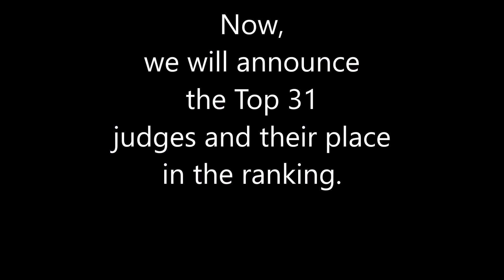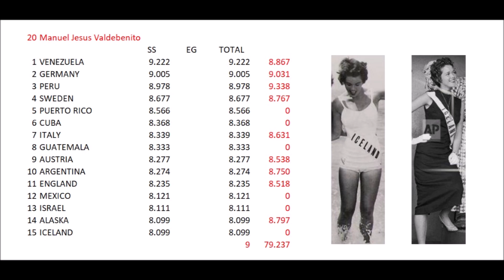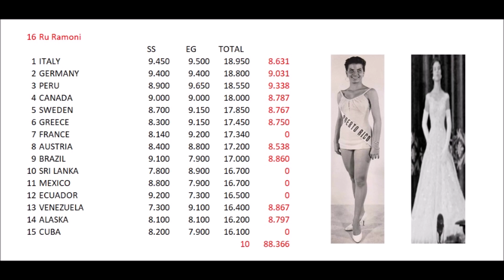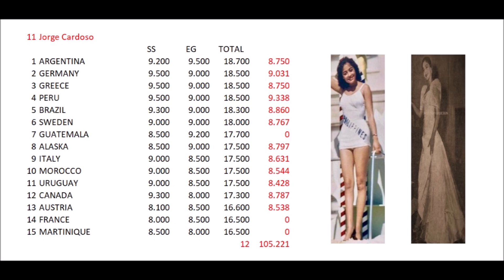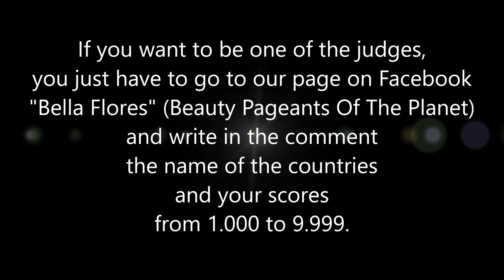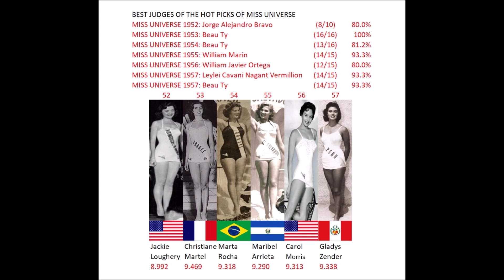Miss Universe 1957: BPOTP Awards: Best Judge of the Hot Picks Top 15 of Miss Universe 1957. New.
After Miss U.S.A. was disqualified, this is the new Best Judge of the Hot Picks Top 15 of Miss Universe 1957.

This is a tribute to our judges who voted for the 32 contestants of Miss Universe 1957 in their swimsuit and evening gown.

You can see more photos from old newspapers and videos about previous beauty pageants on our Facebook page “Bella Flores” (Beauty Pageants Of The Planet) BPOTP Thanks for voting and for your support.

Miss Universo 1957: BPOTP Awards: Mejor Juez del Hot Picks Top 15 de Miss Universo 1957. Nuevo.

Después que Miss Estados Unidos fue descalificada, éste es el nuevo Mejor Juez del Hot Picks Top 15 Competencia Preliminar en Traje de Noche de Miss Universo 1957.

Este es un tributo a nuestros jueces que votaron por las 32 candidatas de Miss Universo 1957 en traje de baño y traje de noche.

Puedes ver más fotos de periódicos antiguos y videos de previos concursos de belleza en nuestra página en Facebook “Bella Flores” (Beauty Pageants Of The Planet) BPOTP Gracias por votar y por tu apoyo.